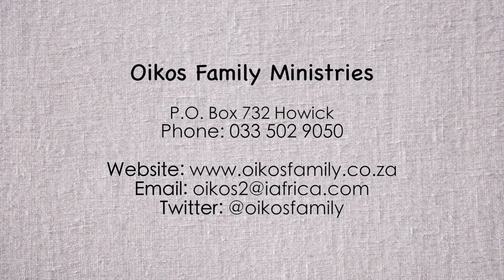Emma Loubser on the Oikos Lifestyle